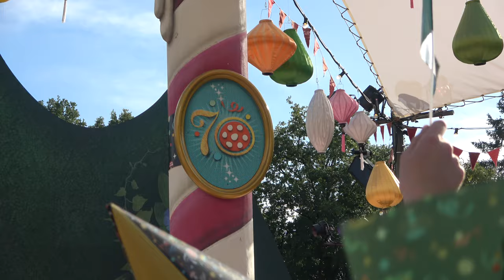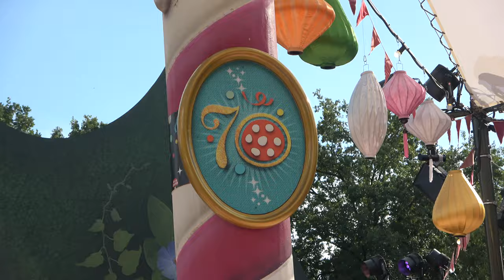(efteling ) De laatse show van Alice in Wonderland in de Efteling ( 4 uur moment )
De Efteling is al 70 jaar een bijzondere Wereld vol Wonderen waar bezoekers ondergedompeld worden in sferen van sprookjes, verhalen en legenden. Met een knipoog naar Alice in Wonderland van de Britse auteur Lewis Carroll (1866), opent de Efteling een nieuw, tijdelijk sprookje om haar verjaardag te vieren: Efteling Wonderland. Van 28 maart tot en met 2 oktober nodigt het attractiepark al haar gasten uit op een opmerkelijk verjaardags-theefeestje. Opmerkelijk omdat de bezoekers voor het eerst in de Efteling-geschiedenis zelf onderdeel worden van een sprookje. De Gekke Hoedenmaker en de Maartse Haas organiseren op geheel eigen wijze dit maffe verjaardags-theefeestje. Het feestje vondt doorlopend plaats op de Speelweide in het attractiepark.

volg mij ook op:

tiktik:    eftelingswonder